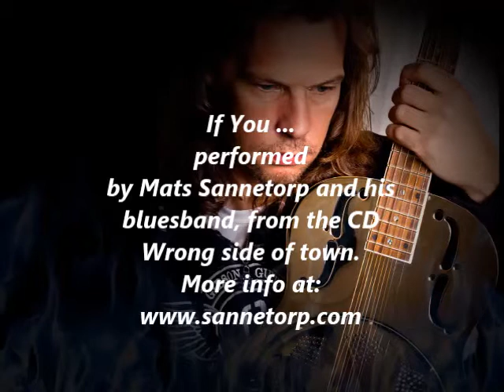Mats Sannetorp If You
Song written by Mats Sannetorp
Performed  by
Mats Sannetorp - guitar and vocals
Per Föling - Bass
Niclas Rångefors - Drums